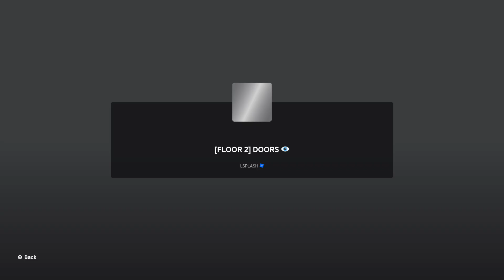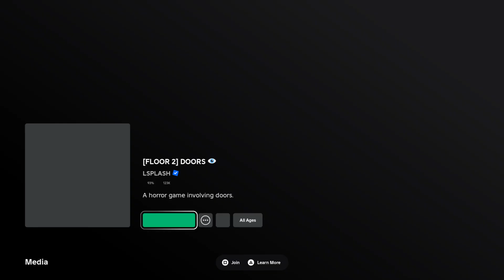Doors Floor 2